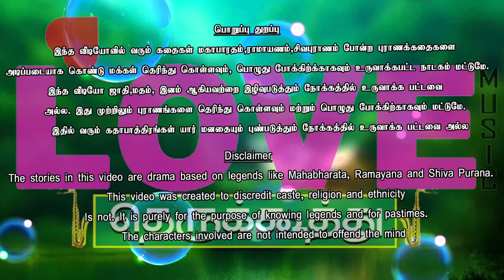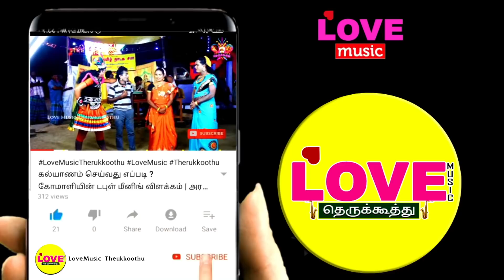(இறுதிபகுதி) காலகண்டியின் கட்டளையால் கானகத்திற்கு வந்து உயிரை விட்ட அரிச்சந்திரன் மகன் | Love Music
சித்தன் வாத்தியார் மகன் மாதப்பன் நாடக சபா நல்லூர்
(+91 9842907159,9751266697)